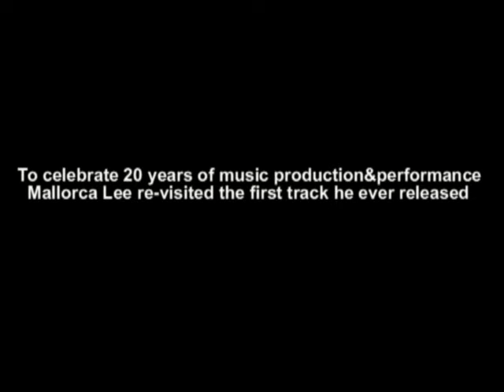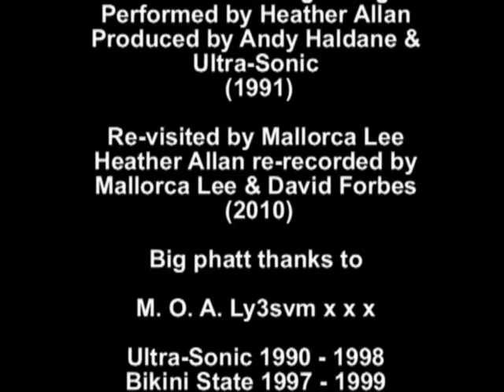Mallorca Lee Obsession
Mallorca Celebrating 20yrs of music production & performance by DVcrew